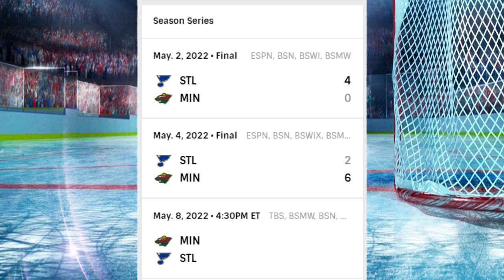NHL Pick | Minnesota Wild vs St. Louis Blues | Round One 5/6/22, Prediction and preview.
Preview and prediction of the NHL Playoff match  Minnesota Wild vs St. Louis Blues | Round One 5/6/22, NHL Pick, bets and odds.
NHL Pick